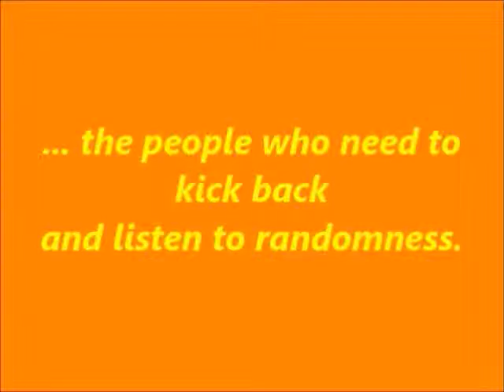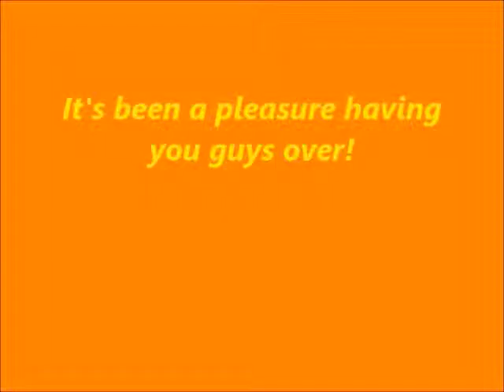Harry Potter & the "Mind, Body and Spirit" Hallows | THE SR SHOW ~ Ep2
Join me - Sophie Russell - in the second episode of my new audio series, The SR Show. This episode we shall be talking about Hallows and their relevance to... something very spiritual indeed ;) Plus loads more!